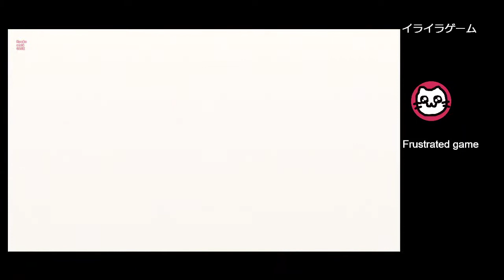(4)マリオパーティ3 / Mario Party 3 ( N64 )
まったりストーリーモード
ぶくぶくしんかいからやる